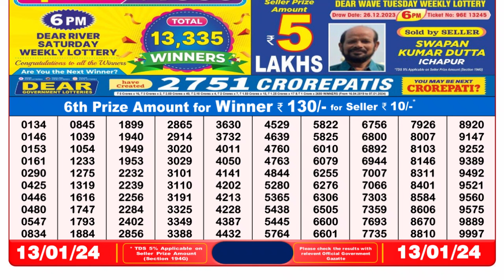Dear Lottery Sambad 8pm today 13.01.24 Nagaland State Lottery Result